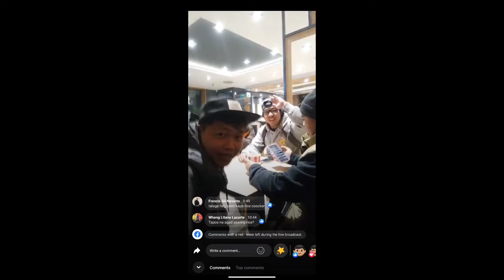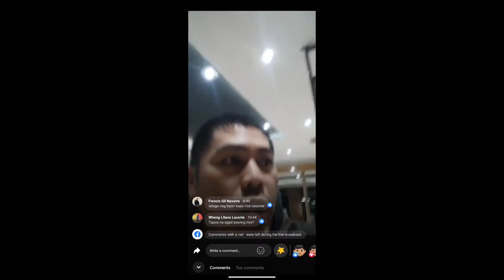KFC RICE HACK FULL VERSION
Nagdala kami ng kanin sa KFC dito sa Hungary. Matic yan kanin is life. Kanya kanyang trip lang yarn. Busog much.